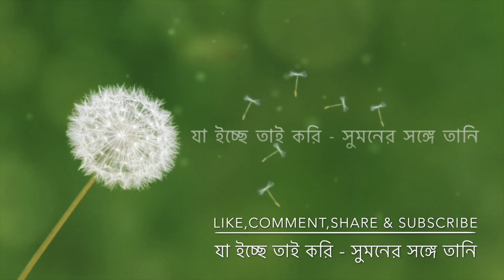সানা এখন মাযের কাজ করে দিচ্ছে 🥰। Jaa Eche Tai Kori । dream house 🏠 । family vlog ।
সানা এখন মাযের কাজ করে দিচ্ছে 🥰। Jaa Eche Tai Kori । dream house 🏠 । family vlog ।(@jaaechetaikori )